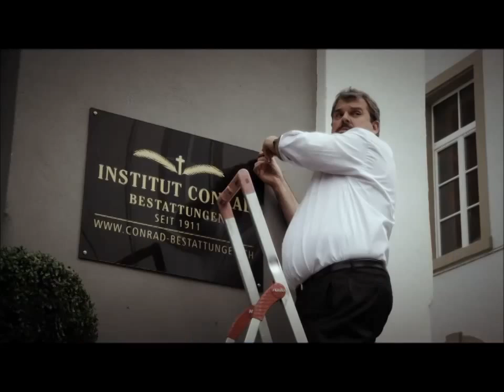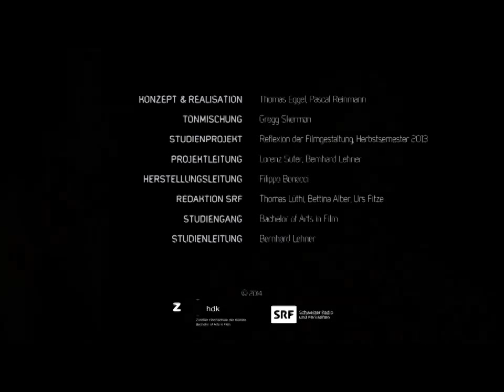«Making Of» 1 - 5 Der Bestatter